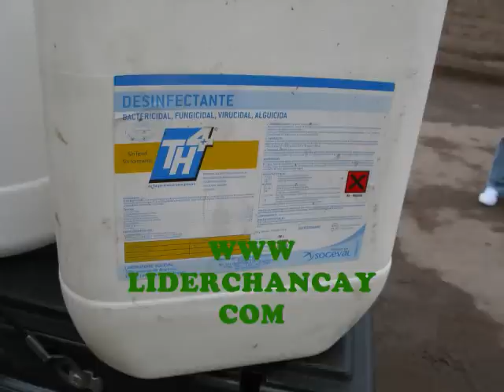AVINKA inicia limpieza playa Paraíso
09 setiembre 2011.- Ing. Geraldine Lapa, representante de la Fábrica AVINKA informa sobre trabajos de limpieza en Playa Paraíso de Chancay. Vídeo: Georgina Carlos.